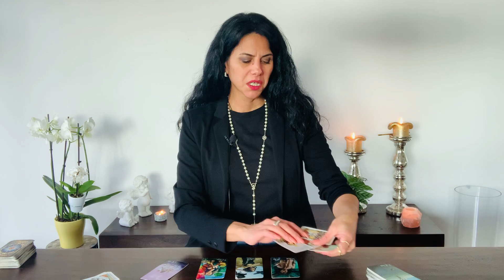TAURUS 🍀 THE TEXT MESSAGE YOU WHERE WAITING FOR ❤️ Mid January 2022 Reading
You can choose your Language:
Englisch 🇬🇧
German 🇩🇪
Italian 🇮🇹

Luana 😘